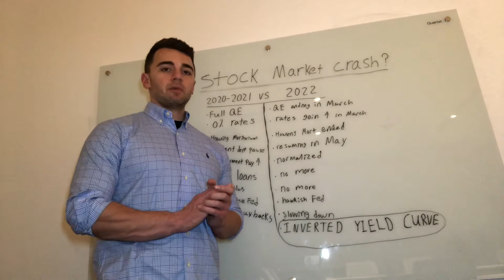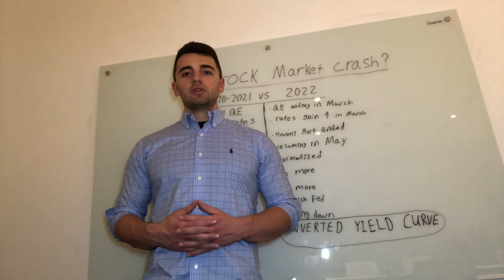Why the Stock Market will crash in 2022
This has been put off for a very long time. Now that certain things are happening it's becoming increasingly likely that the stock market will crash in 2022.